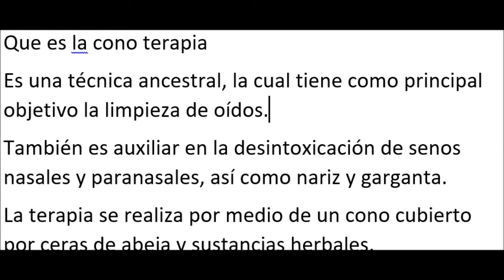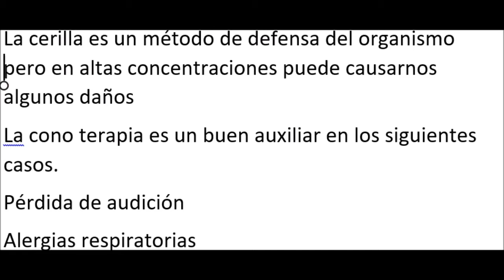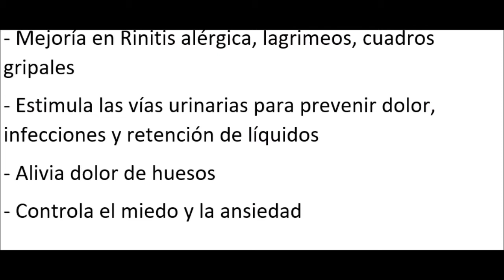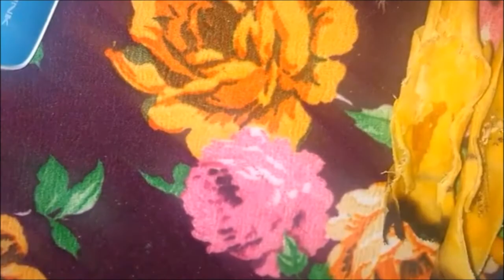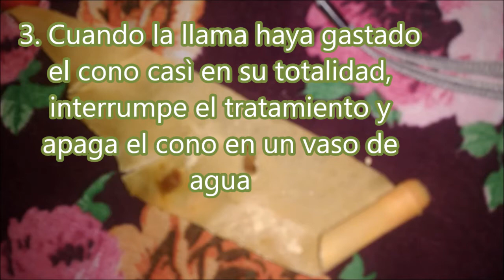Cono Limpia Oìdos Arabela